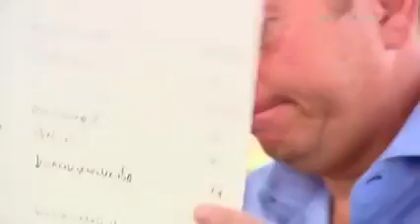Alpha Efialths sthn kouzina S04E02 Εφιαλτης στην κουζινα-Efialtis stin kouzina || Cookado Avocado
Ο βραβευμένος chef με αστέρι Michelin, Έκτορας Μποτρίνι, επιστρέφει για να βοηθήσει εστιατόρια που αντιμετωπίζουν προβλήματα.

Έχει μόνο 4 μέρες στη διάθεση του για να ανατρέψει την κατάσταση.